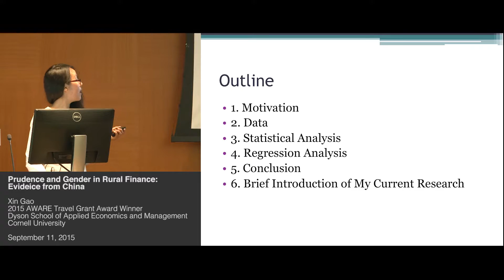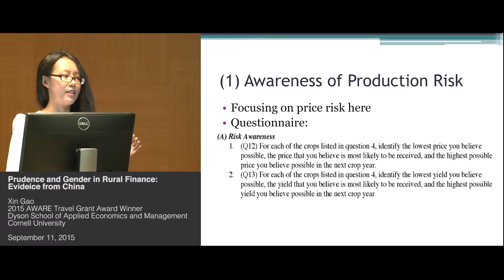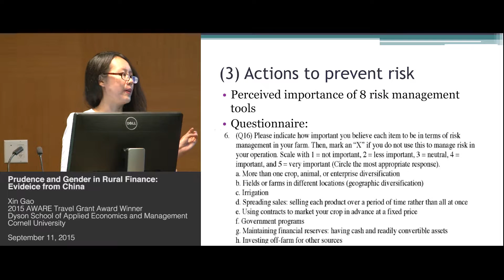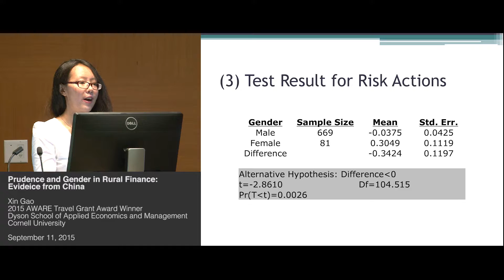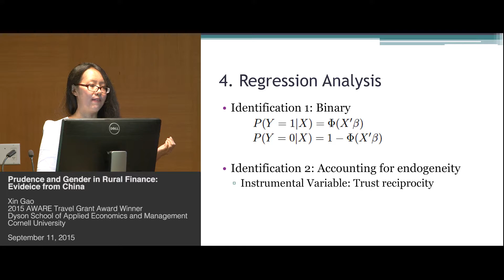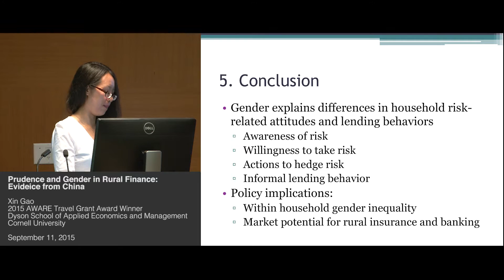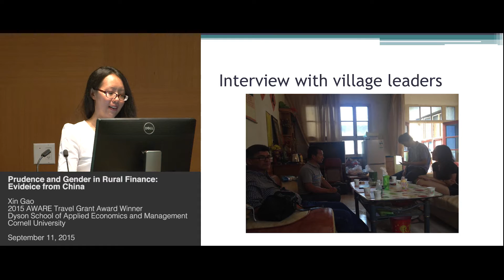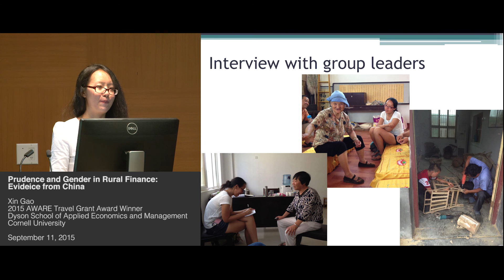Xin Gao - Prudence and Gender in Rural Finance: Evidence from China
Prudence and Gender in Rural Finance: Evidence from China

Xin Gao, 2015 AWARE travel grant award winner; PhD Student, Dyson School, Cornell

AWARE travel grant award winner Xin Gao will present a seminar on her research in China, which aimed to reveal gender differences in various aspects of rural finance. Using household survey data from rural China, she finds that households led by women are more conservative in risk assessment and more active in risk management. Her study also analyzes the impact of risk attitude on propensity to trust and lending decisions.

About AWARE
Advancing Women in Agriculture through Research and Education (AWARE) is an initiative in International Programs in the College of Agriculture and Life Sciences (IP-CALS) to ensure that gender is considered in all activities, including academic programs and activities inherent in our global sponsored programs. This seminar is one in a series featuring internationally renowned speakers on gender in agriculture.